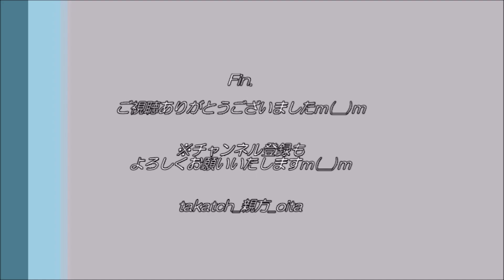【祭り 大分👹】雲取神楽社「国司」おもしろい♪ in 大分市祝祭の広場2023春【庄内神楽】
大分市お部屋ラボ祝祭の広場 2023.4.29 ※ダイジェスト動画です🎥

【👹雲取神楽社】
昭和２年に、庄内神楽の祖、高津神楽の佐藤菊太郎氏より伝授。現在20名の座員で構成。
ジャズ音楽との相似点に着眼、ジャズ神楽を創作した公演で注目。
平成9年オーストラリア公演、平成12年東京目黒公会堂公演、平成16年国民文化祭福岡大会などに出演。海外、全国に、その活動を広げています。

【👹国司(くにつかさ）】
天皇位・天皇遣・国主・天御座、俗称鯛釣りとも言う。日本の神話における出雲地方のために降到りする神話を題材とした舞。
高皇産霊尊が経津主命と武甕槌命を遣わし、大国主命と国譲りについて談判をし、大国主命は御子事代主命と相談して国譲りを行う勇壮な舞であります。（この場合、仲裁の使者として鳥船命又は、稲背脛命というチャリが登場して道化役を演じている）

※この他、2004年秋の熊本県阿蘇郡波野村の神楽フェスティバルでも拝見。